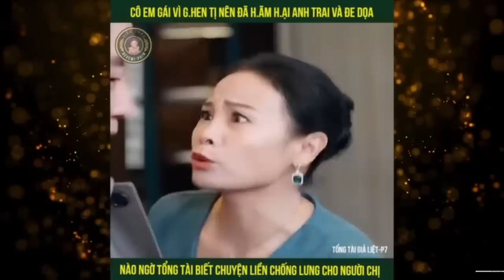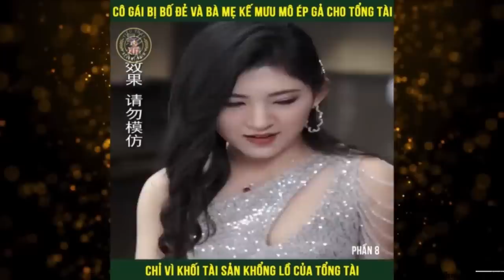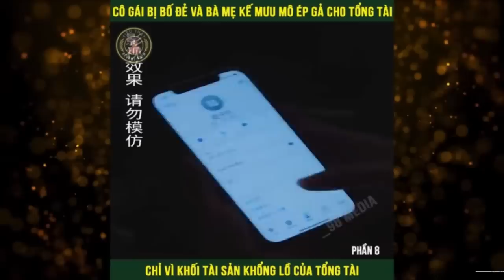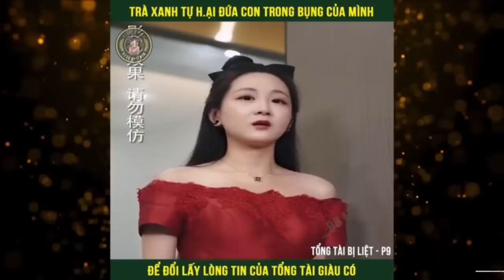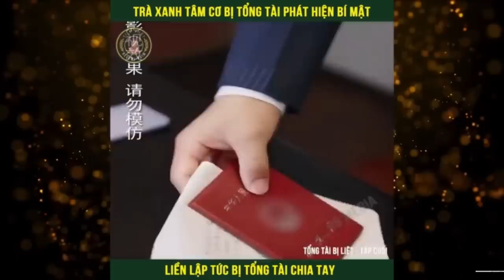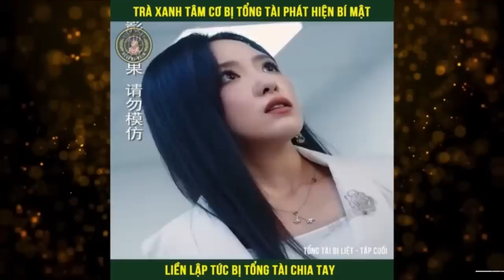Tổng tài giả vờ li.ệt 2 chân để thử lòng vợ chưa cưới nào ngờ gặp phải cái kết ngỡ ngàng!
Phim: Trò Đùa Số Phận - Tập Cuối